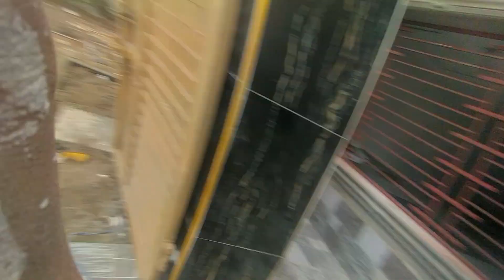prank ho gya 😂 noman bhai ka sath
I bless you all
of lots ❤

Nice vlog

Vlog by noman rafiq vlogs